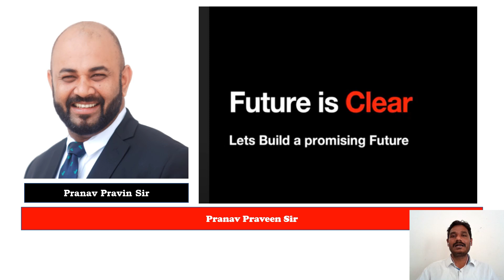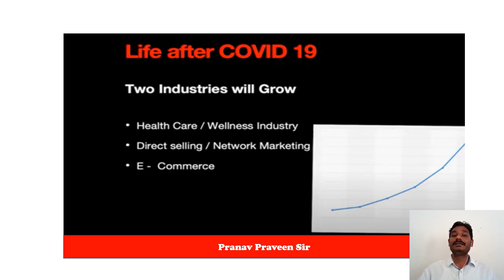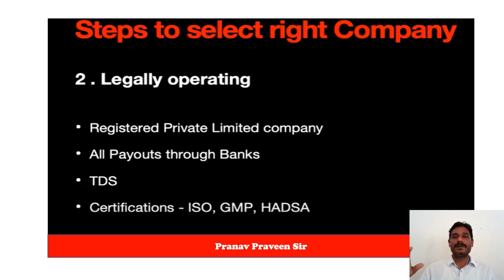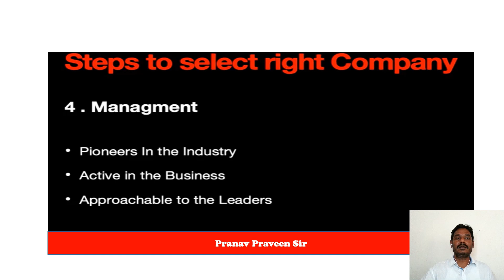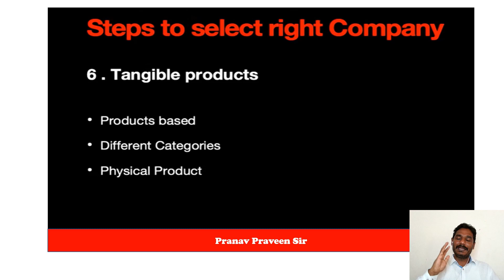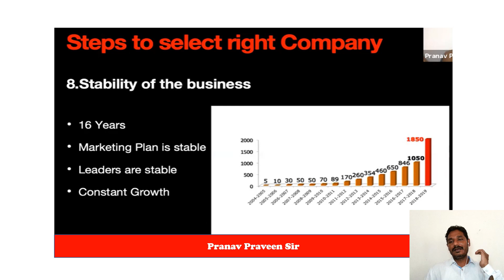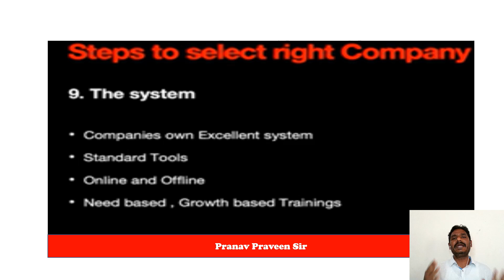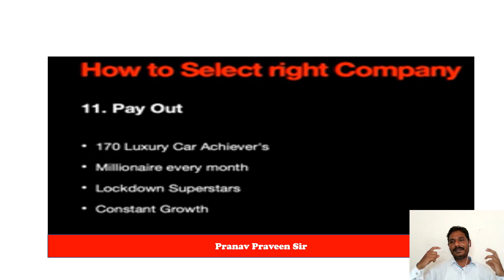Future is clear with vestige in Telugu | How to choose a Right company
Our Top Trainer Sri Pranav Pravin sir explained  how our future is clear with vestige in English now it has been translated  into Telugu video. How to choose a network marketing company. you must consider 11 points before you choose a direct selling company.